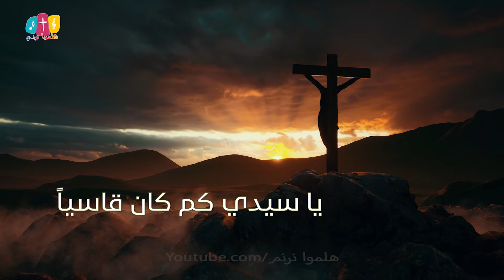ترنيمة يا سيدي كَمْ كان قاسيًا - سيبيل بغدود | Ya Saidy Kam kan Kasyan - Cybelle Baghdoud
كلمات ترنيمة يا سيدي كَمْ كان قاسيًا - سيبيل بغدود

0:00 | Intro
0:11 | يا سيدي كم كان قاسياً  موت الصليب العار
وقبل أن يحملك  حملته يا بار

0:47 | سألت ماءً ذقت خلاً   ذقت كلّ مرار
سالت دِماك من حشاك  لتفتدي الأشرار
فوق الصليب يا حبيبي   كم لقيت آلام
ممّن تمادوا في إيذائك  وقد غفرت آثام

2:27 | هل كل هذا يا إلهي كي تعيدني
إلى حماك  أحيا معك  وتعزّيني
يا ليت قلبي يدنو منك  فأفوز بك
أحيا لأجلك.. أميناً  خاضعاً لك

بيانو وتوزيع موسيقي: كيرلس رمسيس
إخراج: ماجد سامي

ترنيمة يا_سيدي_كَمْ_كان_قاسيًا سيبيل_بغدود#